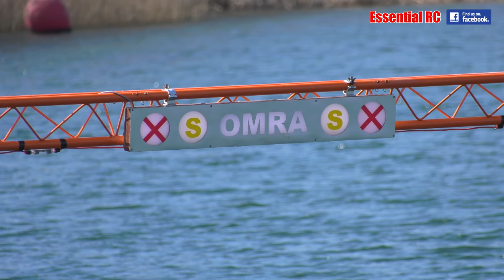The "SCREWDRIVER" Off-Shore Model NITRO RACING POWER BOAT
Driven by John Kingsley Dobson and designed by Peter Simmonds. This power boat is pushed along by a CMB 45 2 stroke nitro engine (7.5cc). It has won the A Class Championship 5 times so as John said..."it has had a lot of running in". Great to see it in action on some flat water but looking forward to seeing it in some true off shore action hopefully in the near future.

Filmed by Dom Mitchell at the OMRA opening event of the year at Lagoona Park, Reading, UK using the Panasonic AG-UX180 Pro 4K camcorder.